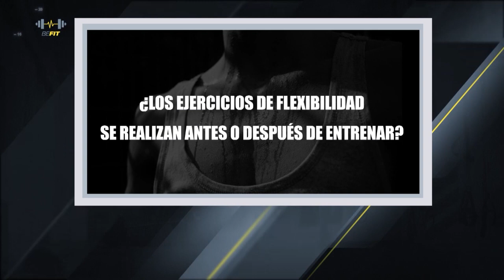🤸🏻‍♀️ Fortalece HOMBROS y MUÑECAS para realizar una PARADA DE MANOS 🤸🏻‍♀️| BeFit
Si te gustó el contenido, compártelo.